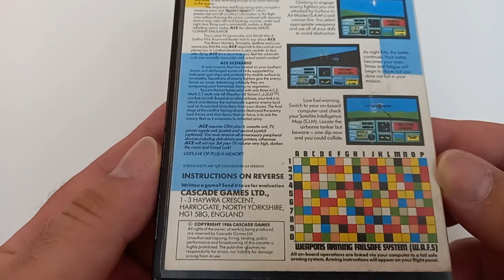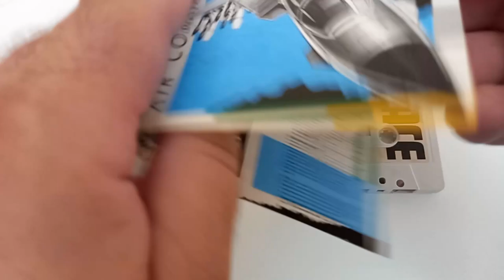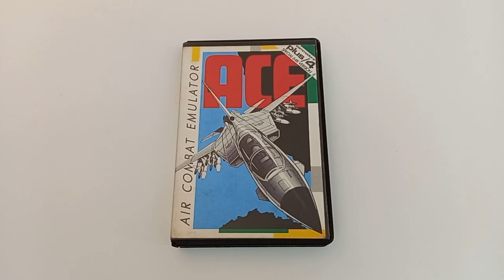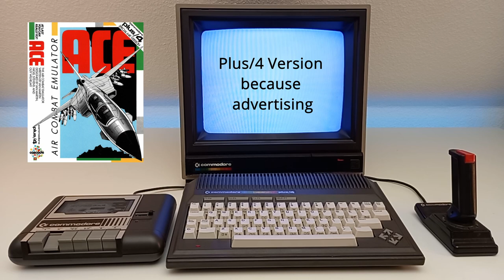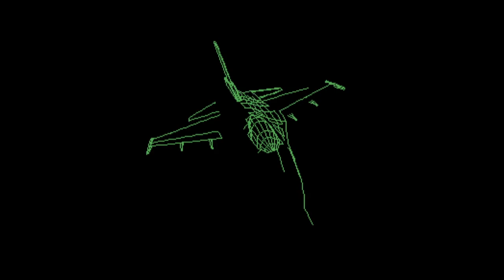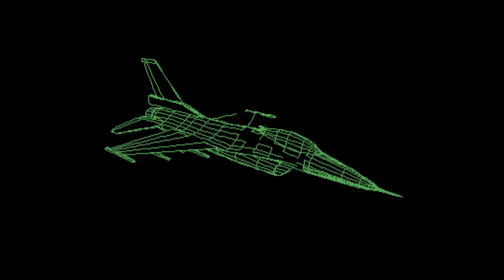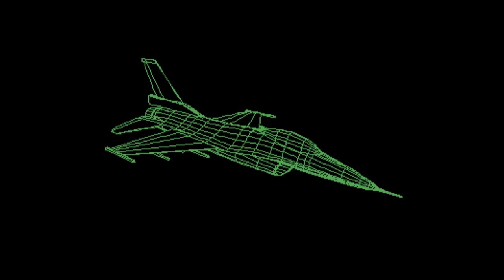Let's Reload: Ace (1986) from Cassette (64k Version)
Ace (1986)
A small review of this superb flight emulator for the Commodore Plus/4 (64k Version).
I will (re)load from Cassette on a Commodore Plus/4 (64K RAM). This is how we played games back in the 80's.
During loading i will show my latest wireframe render (SVG-Graphic, see tutorial on this channel) of a F16 fighter jet. I "composed" (=clicked together) the music myself with the Groovepad-App.
The gameplay is recorded from an emulator for better quality.

Sources:
Background Infos and Scans: